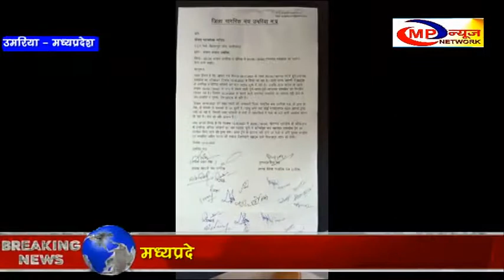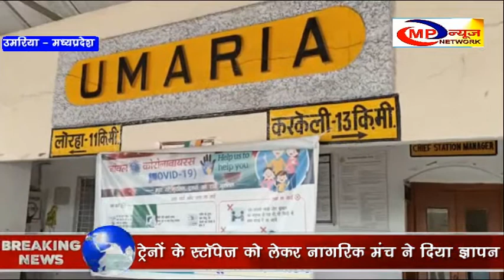उमरिया-ट्रेनों के स्टॉपेज को लेकर नागरिक मंच ने दिया ज्ञापन MP NEWS NETWORK UMRIA NEWS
उमरिया एवं चंदिया रेल्वे स्टेशन में सारनाथ एक्सप्रेस, दुर्ग  छपरा दुर्ग का स्टॉपेज नहीं होने पर ज़िला नागरिक मंच उमरिया ने इन ट्रेनों का स्टॉपेज देने की मांग को लेकर महाप्रबंधक दक्षिण पूर्व मध्य रेलवे जोन बिलासपुर छत्तीसगढ़ के नाम लिखित ज्ञापन उमरिया रेलवे स्टेशन मास्टर को सौंपा .